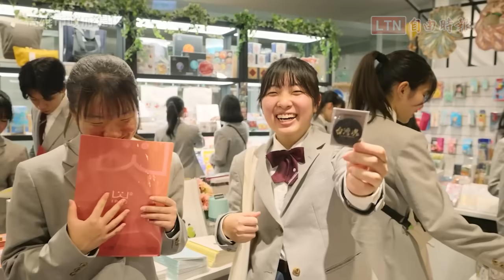10日被雄中「心電心」後參訪高市總圖 讓橘色惡魔記住高雄（高雄市政府提供）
被雄中「心電心」後參訪高市總圖 讓橘色惡魔記住高雄

首度造訪高雄的日本京都橘高校吹奏樂部「橘色惡魔」，昨晚先在晚宴上接收到雄中的「心電心」，接著再參訪高雄市立圖書館總館，讓惡魔們對高雄有更多的體驗。高雄市政府昨晚特別在高雄流行音樂中心海風廣場舉辦「橘色惡魔高校海風祭」，邀請橘高校吹奏樂部及高雄5間參與演出的學校共襄盛舉，將近5百位學生互動熱絡。